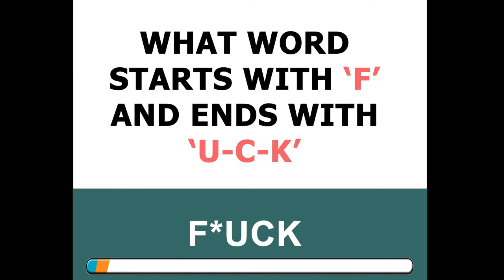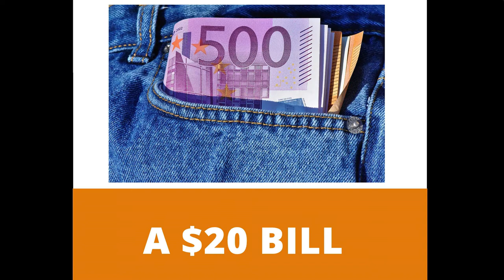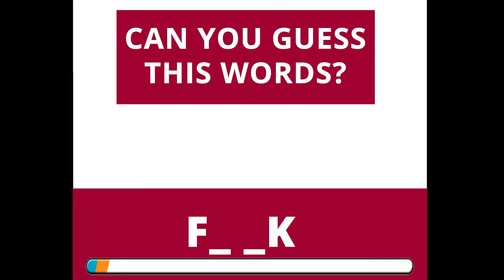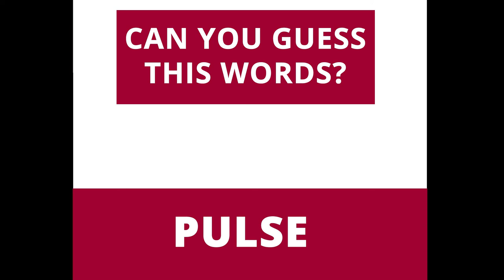How Dirty Is Your Mind । LOGICAL RIDDLE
What do you see first when you look at these pictures?
How dirty is your mind really is, let's check our brain. Adult Riddles that will prove you have a dirty mind.